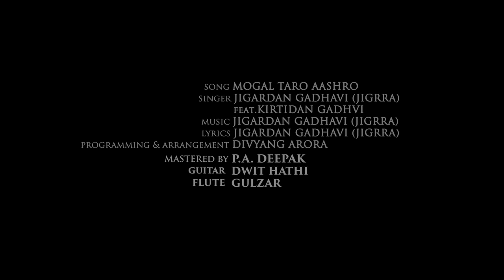Jigrra | Jigardan Gadhavi | Mogal Taro Aashro feat. Kirtidan Gadhvi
Song - Mogal Taro Aashro
Music Composer & Lyrics - Jigardan Gadhavi (Jigrra)
Singers - Kirtidan Gadhvi & Jigardan Gadhavi
Arranged & Programmed - Divyang Arora
Masterd by - P. A. Deepak (Grammy Award Winner)
Guitar - Dwit Hathi
Flute - Gulzar (Pakistan)
Recording Studios - Studio Even Harmony  (Pranav Yagnik)
Muzica ( Vijay Darji)
Sinewave Studio - Dubai (Mohammed Imran)

Director - Hardik Trivedi
Producer - Mulkraj K Gadhvi
Co producer - Love S. Bharwad
D.O.P - Nikul Darji
Editor - Yash Gadhiya
2nd D.O.P - Nicool Joshi
Creative Director - Kishan Patel
Art Director - Atmiya Thakkar
Creative Head - Avinash Gadhavi
Promotion Head - Kishan Gadhvi
Production - Ravirajsinh Parmar
Publicity Designer - Bhargav Parekh

Make up - Archna oza
Hair - Chandan Bhati
Choreographer - Dharti Oza
Cast - Kirtidan Gadhvi, Jigardan Gadhavi, Dharti Oza, Purva Trivedi, Khushali Trivedi, Minal Shah, Drashti Gadhavi, Shubhangi Pancholi, Dharma Pandya, Anuradha Gadhavi

Supported by - Montu Gadhavi, Team Solance, Viral R. Shiroya

Special Thanks
Dhruwal patel
Yash Suthar
Maulik Kotadia
Tushardan Gadhavi
Amit Dan Gadhavi
Indra gadhavi
Sunny Barot
Kartik Darji
Amit Pancholi

Sponsor by - Ckg mausiiq, Co Sponcer by - Solance Battery, Ashta Homes

Sing Along :

માં મોગલ તારો આશરો...
મુઠ્ઠીભર બાજરો 'ને ભર્યો પાણીયારો દેજે,
આંગણિયે પારણા ઝુલાવજે...
દીવાની દિવેટને ઘી થી પલાળજે 'ને
નેહડા રૂડાં દીપાવજે...

તારા ચારણોની ચડતી રાખજે 'ને
આયલ ભણજેને મીઠો હોંકારો...!

એક હાથે ત્રિશૂળ તારા!  એક હાથે મમતા!
બેફિકર છોરુડા રમતાં, તારા બેફિકર છોરુડા રમતાં!
ભુલીયે તને જો માં, તું ના ભૂલતી!
રાખજે તને ગમતાં! હે માઁ, રાખજે તને ગમતાં!

રખે તેડવાને આવે યમ કો'ક દિ જોને કો'ક દિ,
મોગલ નામ લેતાં જાય જીવ મારો!!
         - જીગરદાન ગઢવી "જીગરા"

Watch Other Super Hits Songs Of Jigardan Gadhavi  ( JIGRRA )